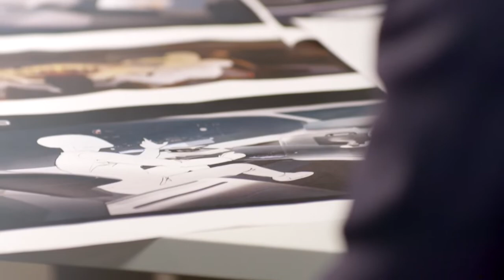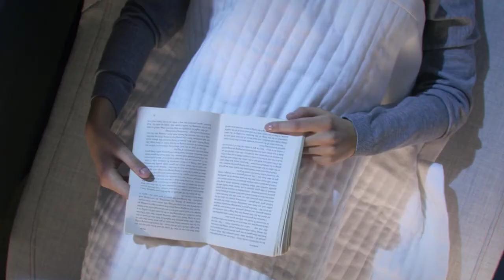Car Design: 2018 Volvo 360c Concept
The idea behind Volvo's new autonomous concept car. Full story